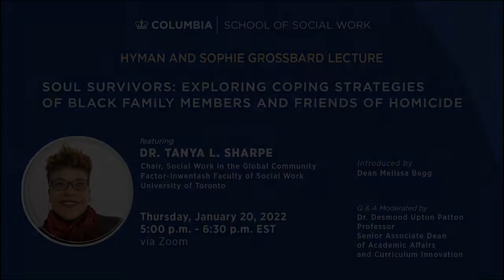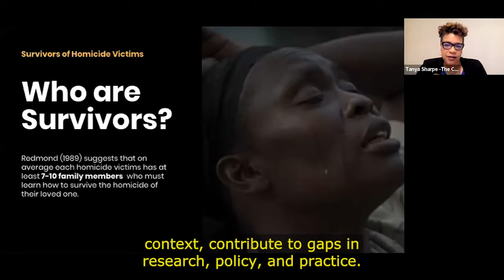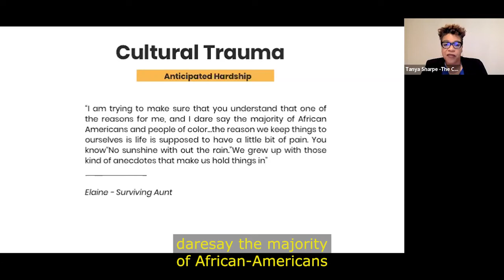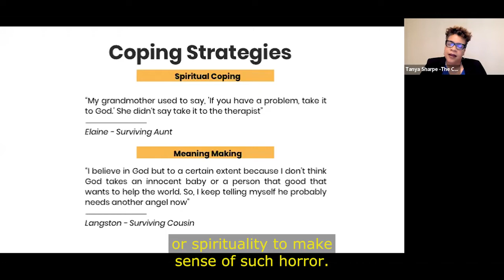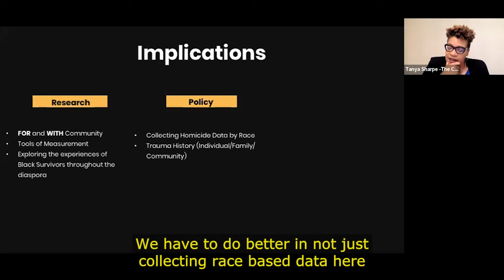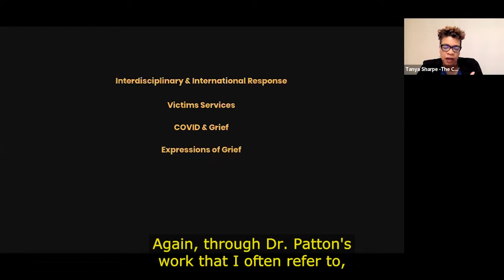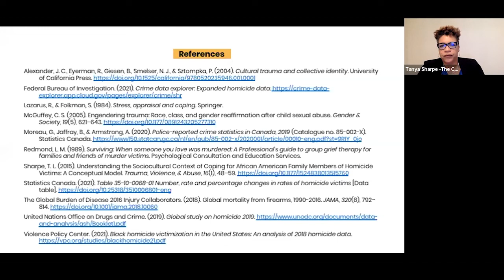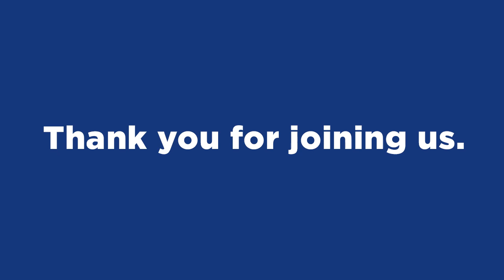Hyman & Sophie Grossbard Lecture: Soul Survivors-Black Family & Friends of Homicide Victims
Hyman & Sophie Grossbard Lecture: Soul Survivors-Black Family & Friends of Homicide Victims, presented by Dr. Tanya L. Sharpe.

Dr. Sharpe holds the Endowed Chair in Social Work in the Global Community at the Factor-Inwentash Faculty of Social Work, University of Toronto, and is the founder and director of the Centre for Research & Innovation for Black Survivors of Homicide Victims (The CRIB), a multidisciplinary initiative designed to advance research, policy and practice for and with Black survivors of homicide victims throughout our global community. Dr. Sharpe’s comprehensive Model of Coping for Black Survivors of Homicide Victims has informed the development of a psychosocial educational intervention and the first tool of measurement designed to assess the needs and coping strategies of Black survivors of homicide victims. In this lecture, Dr. Sharpe will discuss the impact of homicide on Black communities and the coping strategies used to survive the aftermath of disproportionate traumatic injury.